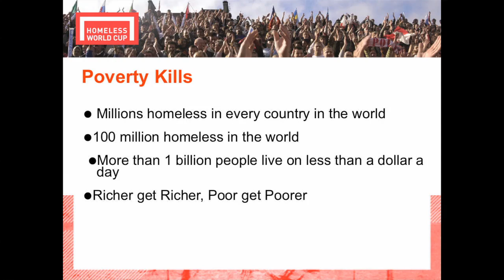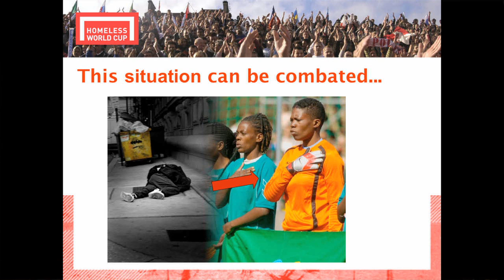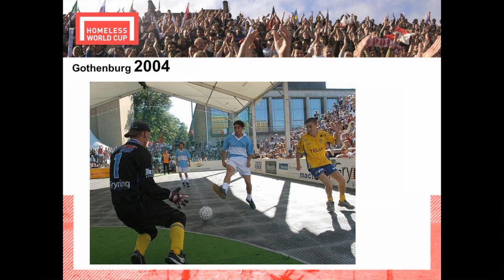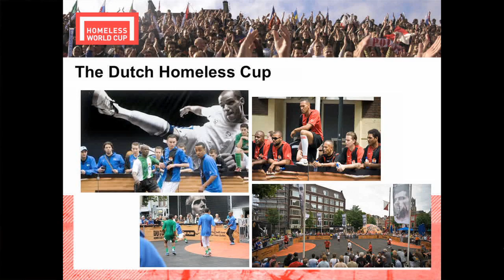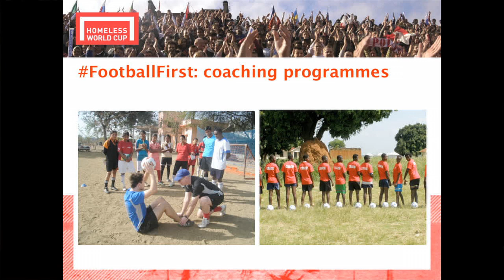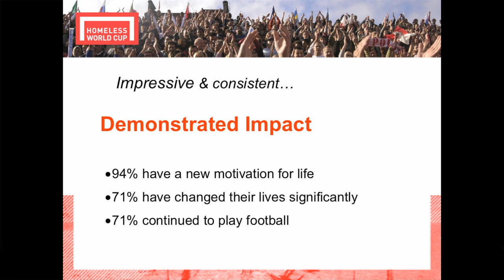Mel Young: Homeless World Cup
is the founder of The Homeless World Cup and widely recognised as one of the World's leading Social Entrepreneurs. He created the charity to unite homeless people around the world through the international language of Football. It is now a global affair with a network of 70+ Partners supporting football programs and social enterprise development globally. The project has touched the lives of over 200,000 homeless people directly and countless others through associated programmes.

Mel takes us through the incredible history of his charity. His story is a simple one that inspires practical action and promoting change that all of us can be a part of.